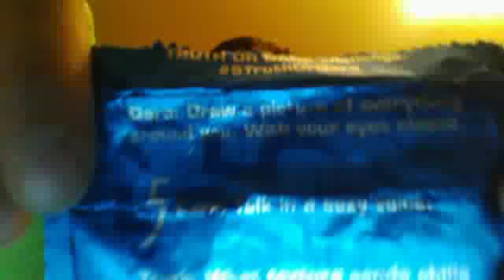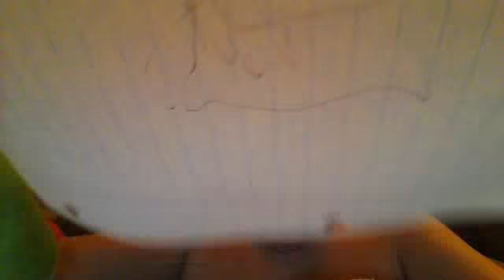5 gum truth or dare challenge with the horny unicorn